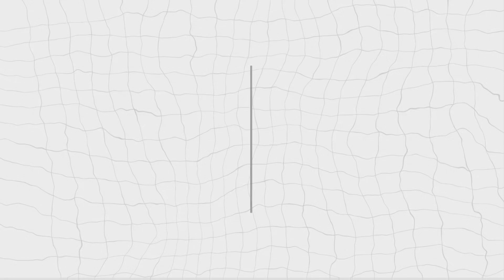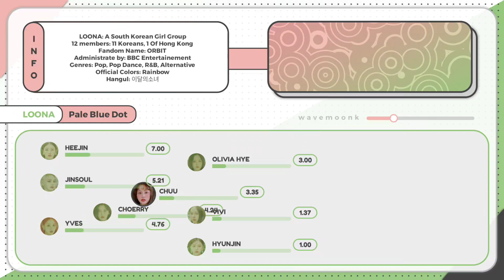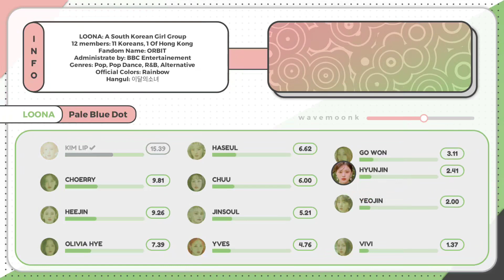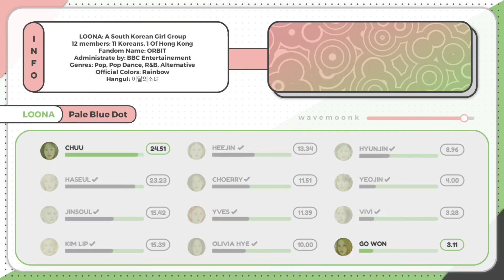LOONA - Pale Blue Dot | Line Distribution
| Please if you take inspiration make sure to telling me first in one of my social medias down below |

My Social Medias:
 - Discord Username: *check my information*

[Music Information]
Artist: LOONA

[Extras/Credits/Tags/Hashtags]
All Rights Reserves to: @loonatheworld

Algorithm Tags:  ↪ “loona, heejin, hyunjin, haseul, yeojin, vivi, kim lip, jinsoul, choerry, yves, chuu, go won, olivia hye, line distribution, how would, how would sing, lyrics, music video, mv, dance practice, lyrics, color coded, lyrics color coded, kpop, wavemoonk, showcase." ↩